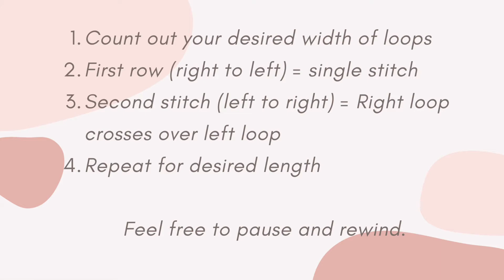How To Series: Cable stitch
Learn the basics of a cable stitch! The trick is to use loop yarn, this yarn is sold at your neighborhood craft store.

Check out the library's knitting and craft section for inspiration!